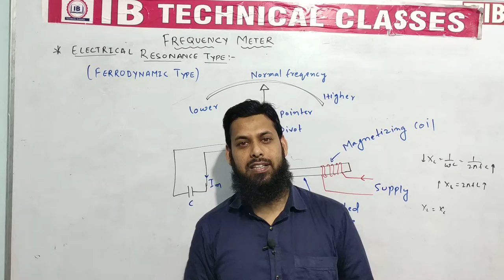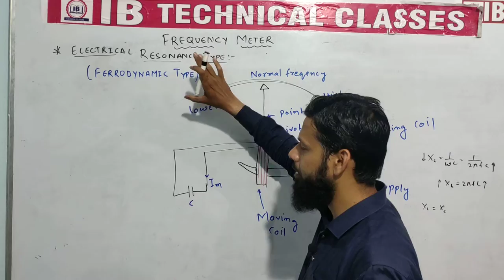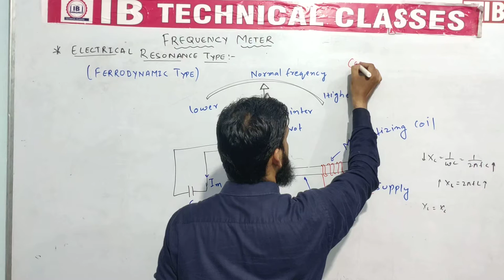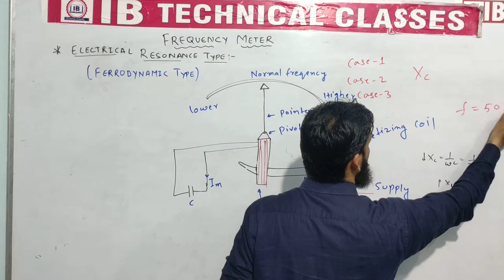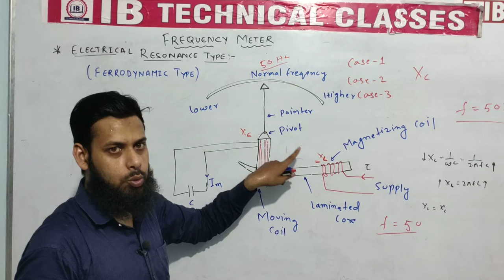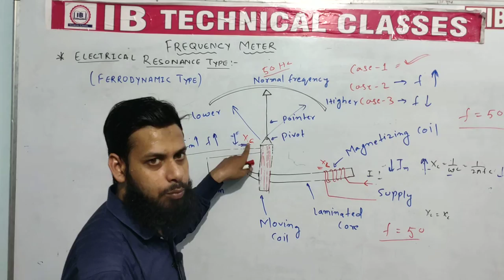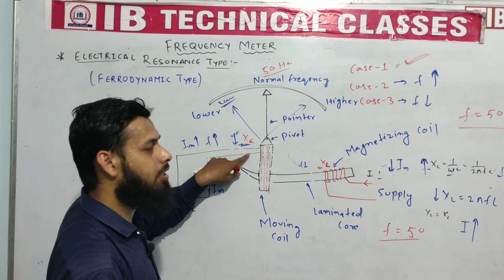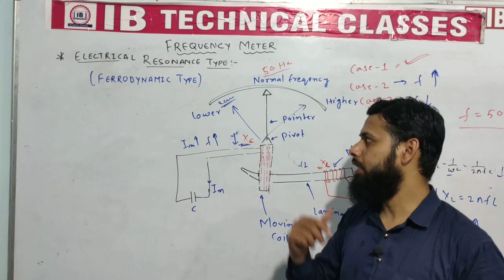Ferrodynamic Type Frequency Meter | Electrical Resonance Type Frequency Meter